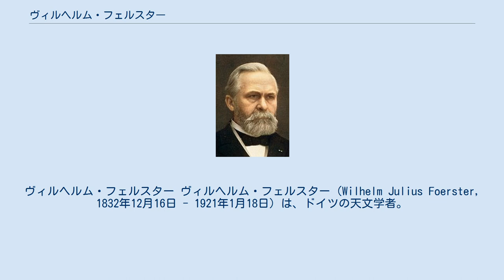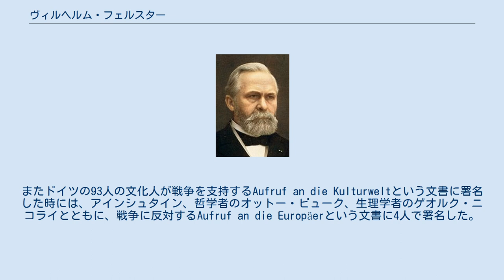ヴィルヘルム・フェルスター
ヴィルヘルム・フェルスター ヴィルヘルム・フェルスター（Wilhelm Julius Foerster, 1832年12月16日 - 1921年1月18日）は、ドイツの天文学者。
平和主義者で倫理学者のフリードリヒ・ヴィルヘルム・フェルスターを息子に持つ。
 シレジアに生まれ、ヨハン・フランツ・エンケの助手として働いた。
教授資格を取得して、1863年ベルリン大学の准教授に就任した。
1865年にエンケが亡くなると1903年までベルリン天文台の長を務めた。
 彼は1860年にオスカー・レサーとともに小惑星エラトを発見したが、これは、2人以上の観測者によって発見された最初の小惑星であった。
6771番の小惑星フェルスターは、彼にちなんで名づけられた。
 彼はアルベルト・アインシュタインらとともにドイツ倫理文化学会やドイツ平和学会に参加し、第一次世界大戦前のナショナリズムの高まりに危機感を示した。
またドイツの93人の文化人が戦争を支持するAufruf an die Kulturweltという文書に署名した時には、アインシュタイン、哲学者のオットー・ビューク、生理学者のゲオルク・ニコライとともに、戦争に反対するAufruf an die Europäerという文書に4人で署名した。